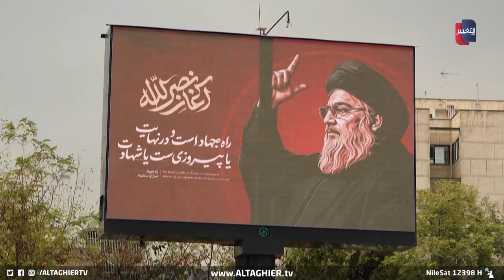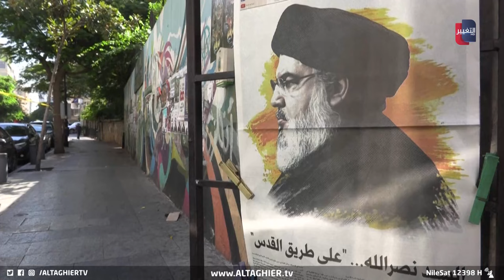ضرب اليمن بعد نصر الله .. انقسامات مزلزلة في ايران | تقرير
ضرب اليمن بعد نصر الله .. انقسامات مزلزلة في ايران

موقع قناة التغيير الفضائية  الالكتروني